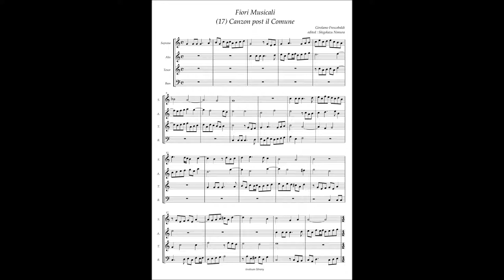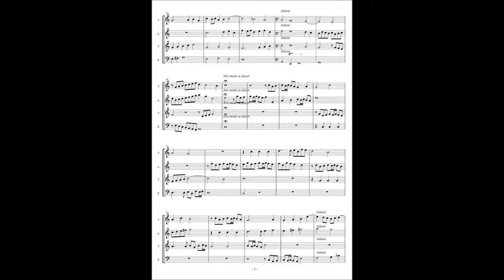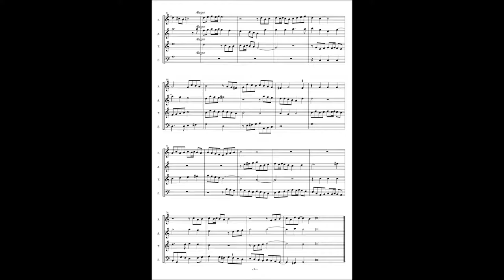G. Frescobaldi, Fiori Musicali (17) Canzon post il Comune